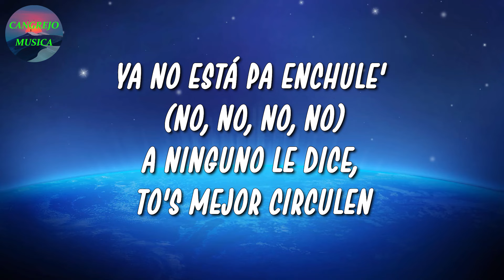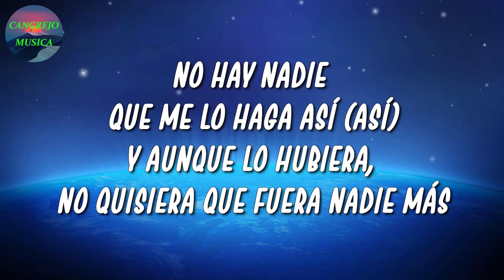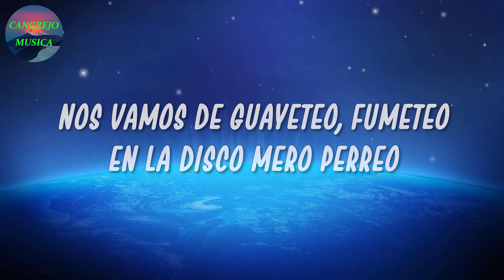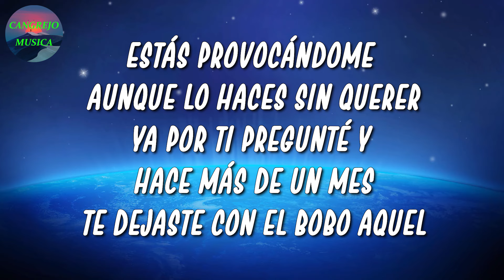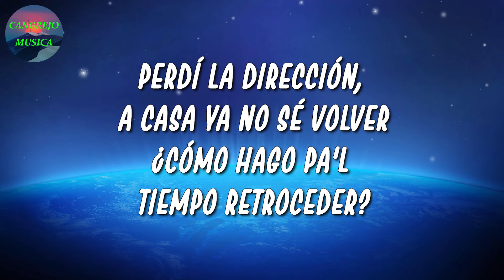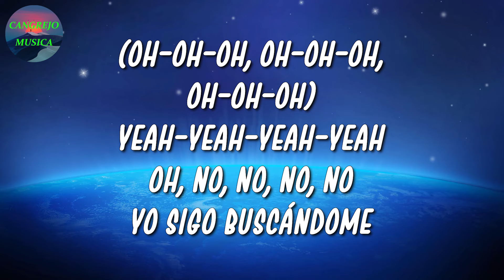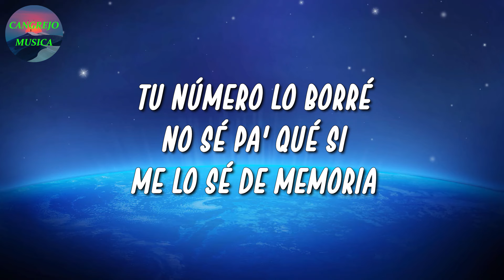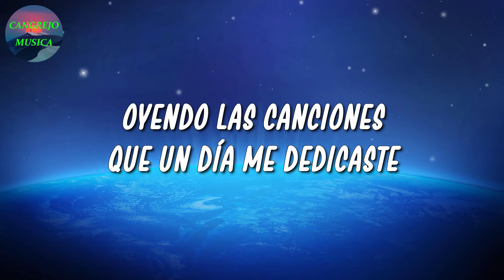🎵 Quevedo – Vista Al Mar | KAROL G, Ovy On The Drums, Manuel Turizo (Letra\Lyrics)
🎤 Quevedo – Vista Al Mar Letra:

Bluefire
Rápido llegas y rápido te vas
Entras por a'lante, pero sales por atrás, sí
Mami, no quiero que quede en un casi (casi), yeah
Contigo siempre quise más
En la cama me das guerra, y cuando terminamos paz
Pero tú siempre pendiente a ver qué opinan los demá'
No hay nadie que me lo haga así (así)
Y aunque lo hubiera, no quisiera que fuera nadie má'
Parece que olvidaste lo rico que se siente en mi habitación
Tu cuerpo con el mío, mai, combinan de una manera
Que es vernos, apagar las luces, cámara y acción
Y todo sin meter el corazón (yeah-yeah, yeah-yeah)
Ya no estás pa' enchule' (no, no, no, no)
A ninguno le dice, to's mejor circulen
Pero cuando tienes ganas, todos saben a qué nene acudes
Tengo hueca mi mente pa' que te mudes
Y llévame por el mal
Hoy te traigo a mis islas para hacerlo vista al mar
Siempre está caliente, pero el corazón frío esquimal
Dale, cáele pa'l hotel, para hacerte mi ritual
Que tú tienes el poder para jugar con mi mente
Sabiendo que, de todos, soy el diferente
Y no fuma, pero su nota es sobresaliente
Y todo sin meter el corazón
Si te fueras de mi cama
Sería como L.A. sin LeBron (LeBron)
Lo tuyo no es genético, es un don (don)
Nadie se explica cómo la mueves tan ca-
Bronceado ese cuerpito de tanto ir a la playa (playa)
La combi Versace no falla
Te pediría de rodillas que nunca te vayas
Te darás cuenta cuando ninguno de estos bobos de la talla, yeah
Mami, otros sí, yo no te fallaré
Tus gemidos en mi cabeza no se callan, yeah
Cada vez que te veo, escribo un himno
Y siempre nos pasa lo mismo, que
Mami, no quiero que quede en un casi, yeah